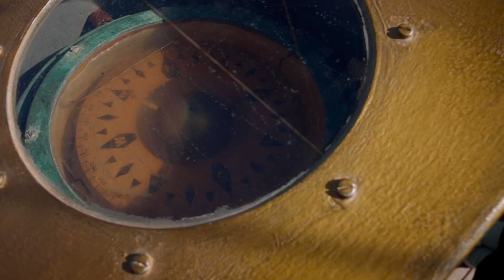12 Miles NEW COLLECTION INSIDE ⛵ | Inside Shops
NEW IN: 12 Miles ⛵ Las novedades más refrescantes para tu armario.